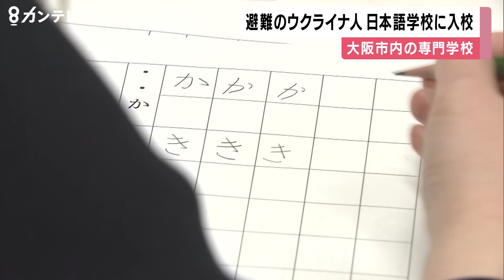ウクライナから避難の女性 日本語学校に登校 ひらがな学ぶ「コミュニティーの一員に。嬉しい」 大阪市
ウクライナから大阪に避難してきた女性が、専門学校に初めて登校し日本語を学びました。

15日、大阪市阿倍野区の専門学校、「清風情報工科学院」に初めて登校したのは、ロシアからの侵攻を受けて、3月にウクライナから避難してきたスン・オルガさん（36）です。

【スン・オルガさん】
「この学校のコミュニティーの一員になれることが嬉しい。日本語の勉強が、そこまで難しくないことを願っている」

オルガさんは、日本語の授業に参加するための準備として、個別の指導を受け、ひらがなを学びました。

受け入れを決めた専門学校は、全国およそ40の学校と「ウクライナ学生支援会」を結成し、ウクライナから避難してくる人たちに、渡航費の支援や日本語教育を無償で提供するプログラムを行っています。

現在、およそ350人がこのプログラムに応募していて、今後も、クラウドファンディングなどを活用して学生を受け入れたいとしています。

2022年4月15日放送